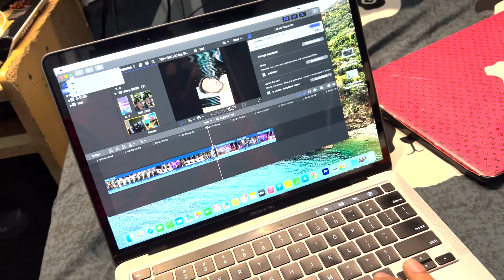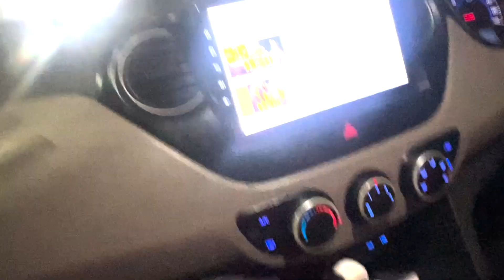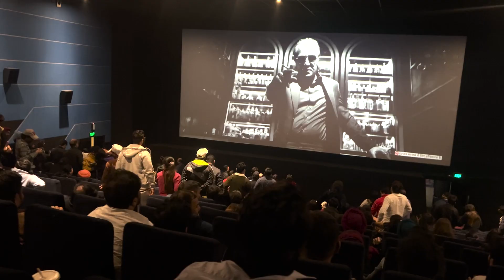ANIMAL MOVIE FULL REVIEW 😳 | RANBIR KAPOOR VISIT MOVIE HALL FOR PROMOTION 😨😱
animal movie full review birthday surprise for friend extreme level fun

TRAVEL VLOGS

KEDARKANTHA TREK SERIES

LAHUL & SPITI Series

Thanks for supporting creative people’s .

credits:

Edit By : Kanishk